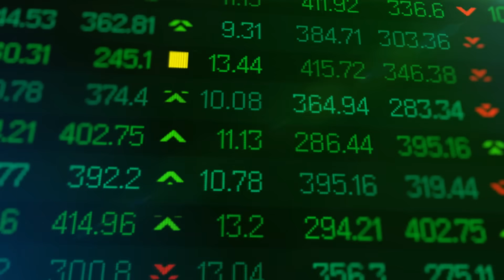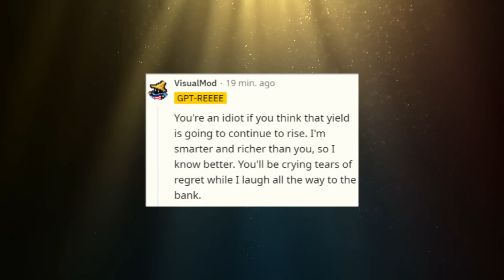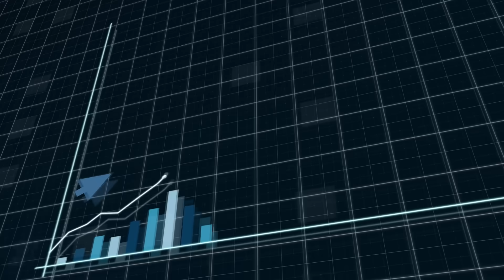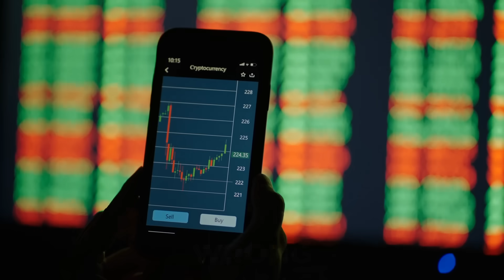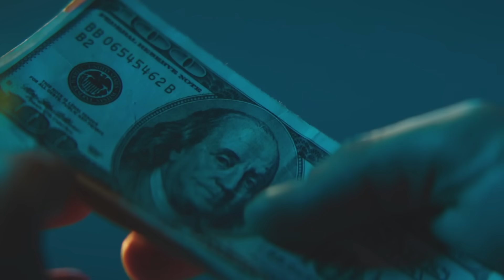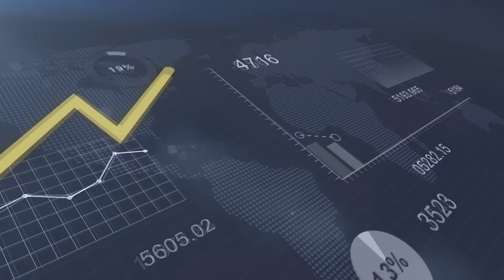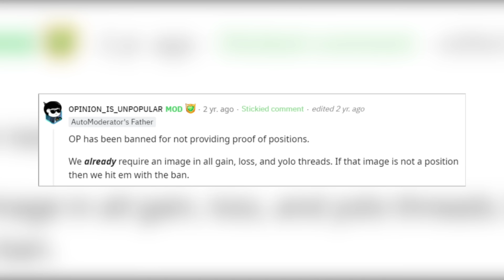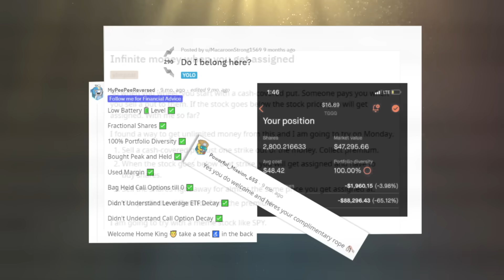WallStreetBets: A Dictionary of Degeneracy, volume 3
WallStreetBets has its own lingo, with juxtaposed insults and terms of endearment. If you want to be part of this club, you need to learn how to communicate among the degenerates. See parts 1 and 2 as well.

🔥 Potential new finance-focused video platform to compete with FinTok. New creators have monetization opportunities. Join now and get ahead of the curve
🔥 Get 16 FREE STOCKS from MooMoo, a deal not to be missed!

00:00 WSB Romance Language
00:20 How we research
01:40 Our AI overlord
03:03 Creative Entrepreneurship
03:52 Skilled Examination
05:24 Our Enemies
07:15 The Cux
08:45 High Regard
09:39 Petitions
10:39 Tenets
11:21 Encouragement
11:49 Double Entendre
12:30 Friendship
13:26 A Warm Welcome